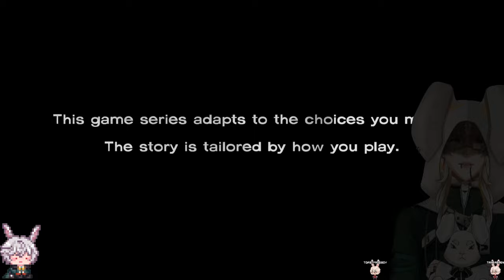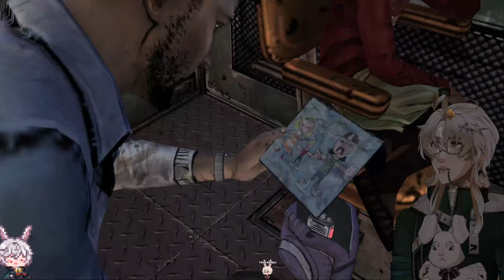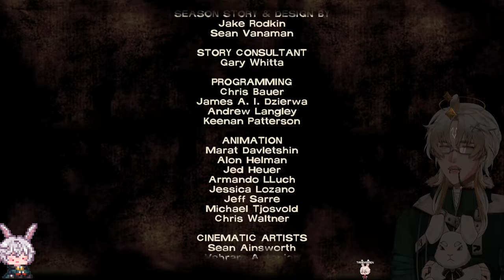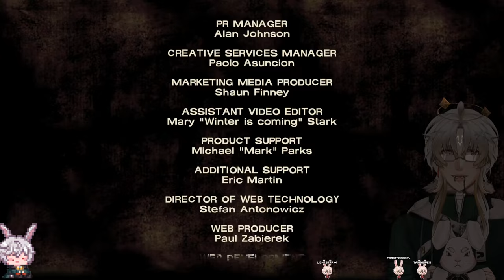Why Swipe Right on Zombies When Carley's Right There? Right Carley? Carley...?